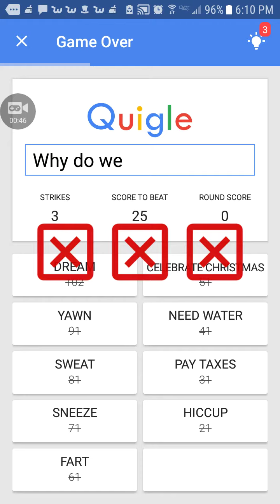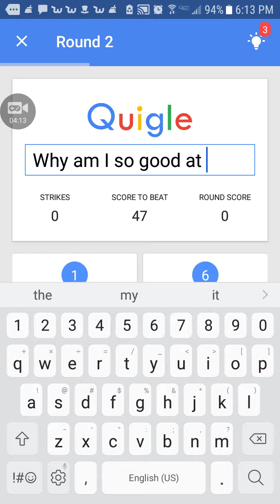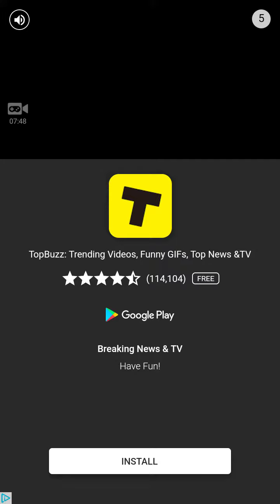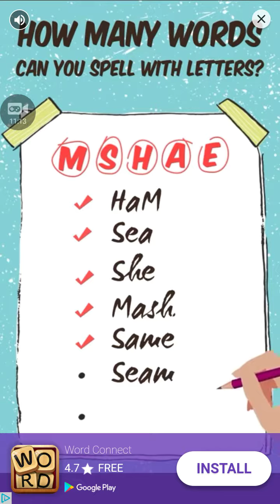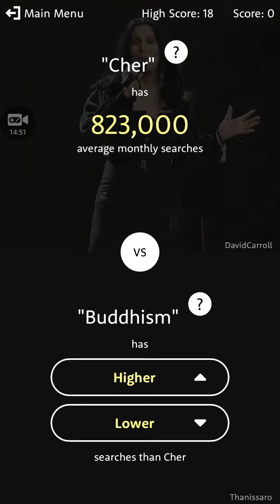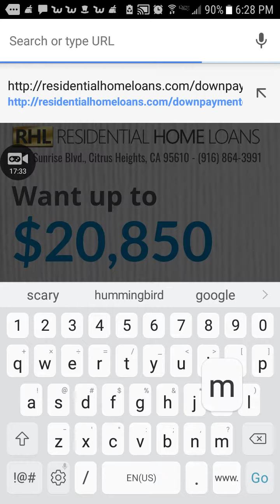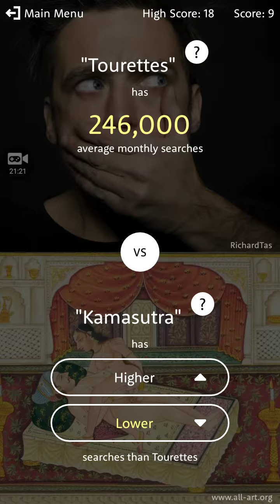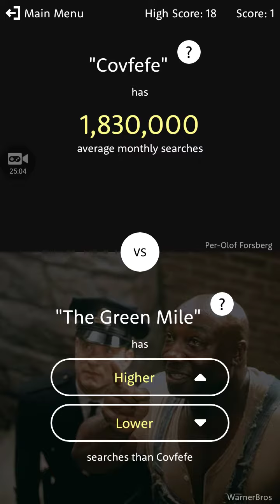Feud mixed with higher or lower